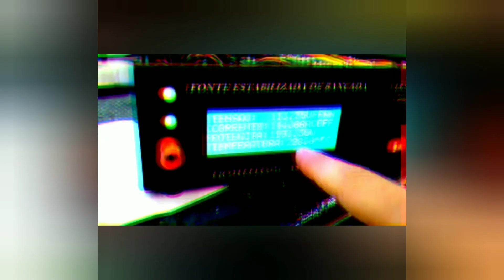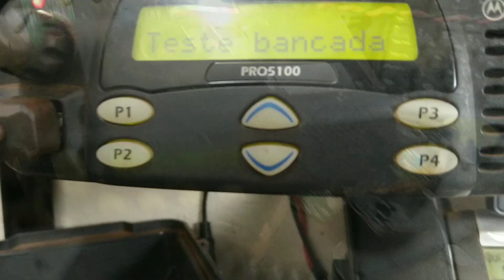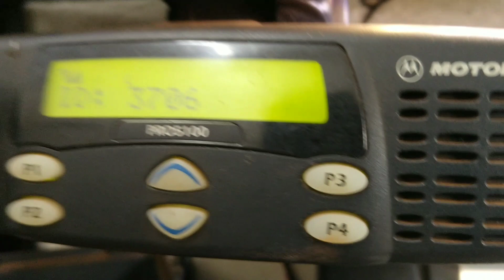MICROFONE RÁDIO MOTOROLA VHF - DICAS DE MANUTENÇÃO